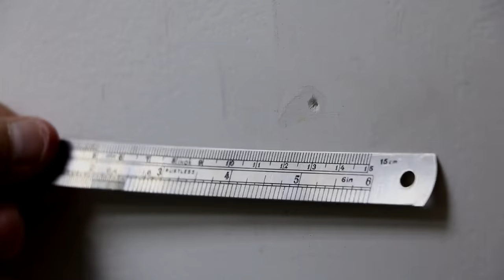Cómo Resanar agujeros en la pared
Método sencillo, fácil, económico y en casa!

Mis herramientas

Sígueme!